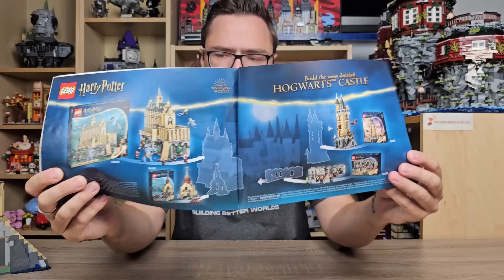Was für ein Desaster! - LEGO 76435 Harry Potter Hogwarts Große Halle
Die Große Halle von Harry Potter ist für mich eines der schlechtesten Sets, das ich jemals besprochen habe.

Kein Video mehr verpassen: Habt Ihr ans Abo gedacht?

Das Set bei Amazon*: